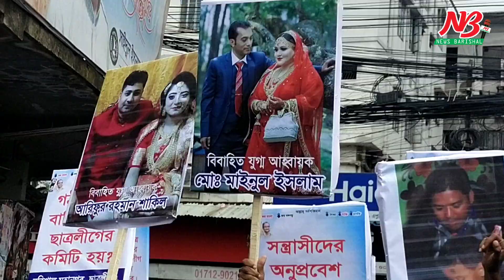বরিশাল মহানগর ছাত্র লীগের নতুন কমিটির নেতৃবৃন্দের বিবাহিত ছবিনিয়ে রাস্তায় পদবঞ্চিতরা | News Barisal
অছাত্র, বিবাহিত ও বয়স বহির্ভূতদের নিয়ে নবগঠিত বরিশাল মহানগর ছাত্রলীগের আহবায়ক কমিটি বাতিল করে গঠনতন্ত্র অনুযায়ী নতুন কমিটি ঘোষনার দাবীতে বরিশালে বিক্ষোভ মিছিল এবং সমাবেশ করেছে পদবঞ্চিতরা। গত ২৩ জুলাই রইজ আহমেদ মান্নাকে আহবায়ক এবং মো. মইনুল ইসলাম ও আরিফুর রহমান সাকিলকে যুগ্ন আহবায়ক করে বরিশাল মহানগর ছাত্রলীগের ৩২ সদস্য বিশিষ্ট আহবায়ক কমিটির অনুমোদন দেয় কেন্দ্রিয় কমিটি। নবগঠিত মহানগর কমিটির আহ্বায়ক মান্না সহ বেশীরভাগ পদধারী নেতা বিবাহিত এবং অছাত্র। তাদের বিরুদ্ধে সন্ত্রাসী কার্যকলাপ এবং মাদকে সম্পৃক্ততার অভিযোগ রয়েছে। ছাত্রলীগের রাজনীতি করার বয়সসীমাও অতিবাহিত হয়েছে বেশীরভাগের।

এ কারনে নব গঠিত ওই কমিটি প্রত্যাখ্যান করে গঠনতন্ত্র অনুযায়ী বরিশাল মহানগর ছাত্রলীগের কমিটি ঘোষনার দাবীতে আজ সোমবার সকাল ১১টায় মহানগর ছাত্রলীগের ব্যানারে নগরীর সদর রোডের দলীয় কার্যালয়ের সামনে এক বিক্ষোভ সমাবেশ অনুষ্ঠিত হয়। সমাবেশে বক্তারা মহানগর ছাত্রলীগের নতুন আহবায়ক কমিটি বাতিল করে গঠনতন্ত্র অনুযায়ী নতুন কমিটি ঘোষনার দাবী জানান।